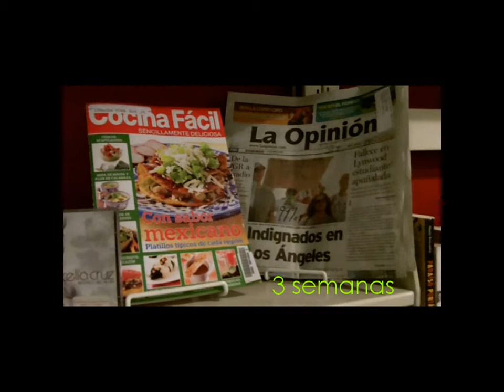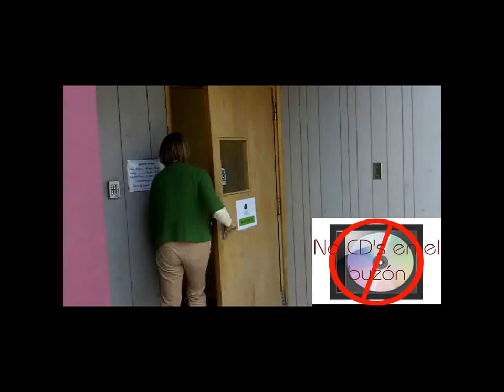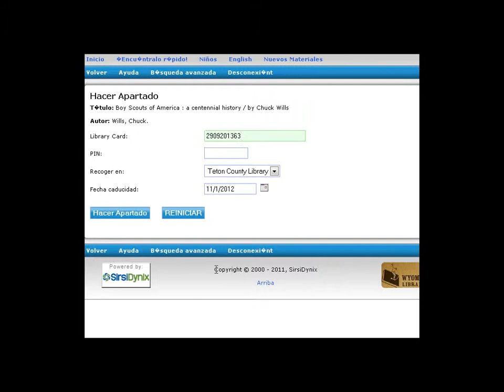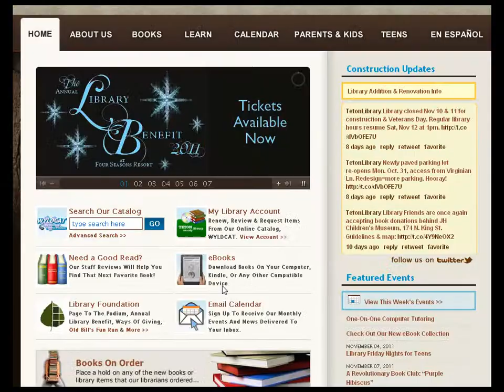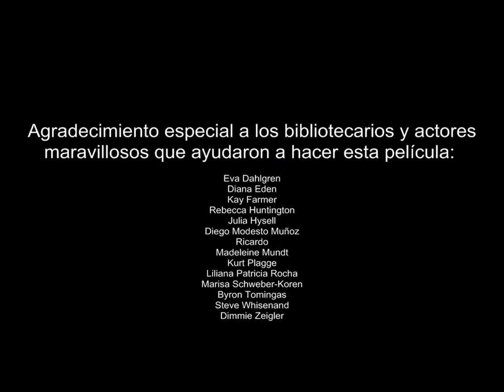Spanish Library Card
Learn about the library's policies, procedures and the many ways you can use your library.

Aprende acerca de las políticas de la biblioteca, los procedimientos y las muchas maneras que puedes usar tu biblioteca.